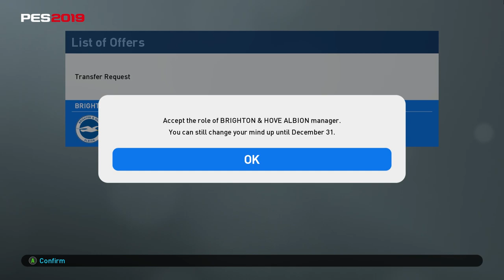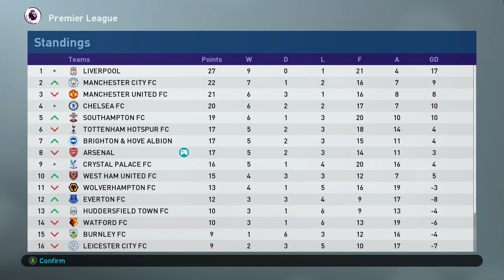CHELSEA + JOB OFFER FROM ANOTHER EPL CLUB!? | PES 2019 ARSENAL MASTER LEAGUE #9 (PC 60fps Gameplay)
Let's SMASH 1,000+ likes if you'd like to see PES 2019 Arsenal Master League double uploads everyday! 👍

PES 2019 Arsenal Master League with English Commentary

In this episode of the Arsenal PES 2019 Master League/Career Mode series we get a job offer from another Premier League club!

Thanks to WOLFE3Y for the thumbnail!

PES 2019 Option File patch for real names, kits, logos + more

FIFA 19 Career Mode with Manchester United will be coming soon, but I hope you enjoy this series on PES 2019 :)

On my channel you will find daily PES 2019 videos, this Master League series with Arsenal, also I plan to start a PES 2019 Become A Legend series soon too.
With that I will be doing FIFA 19 Career Mode & Football Manager 2019 videos when those games release, so be sure to look out for those!